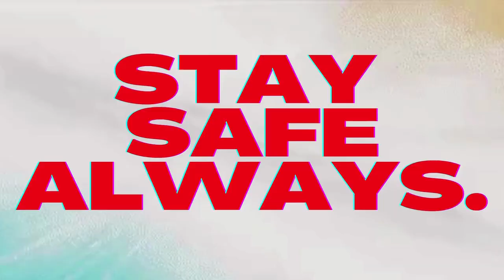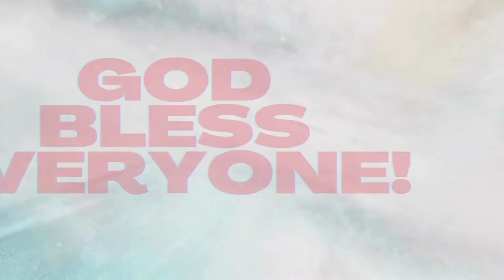MY STRESS RELIEVER II ELVIRA SONGALLA II THIS IS FOR YOU II PAST TIME II MUSIC II ETHEL ALLERA